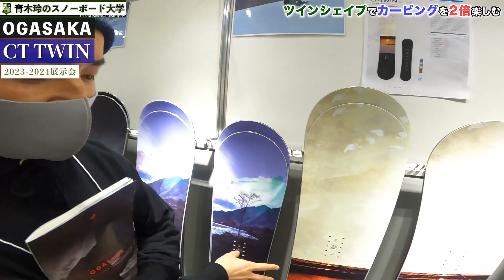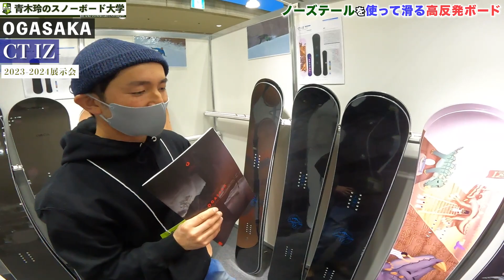2023-2024OGASAKA展示会【CT・CT TWIN・CT IZ】誰もが乗りやすいCT。カービングを2倍楽しむCT TWIN。ボードの反発を実感CT IZ。オガサカのCTシリーズはどれも満足！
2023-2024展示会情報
【OGASAKA】CTシリーズ
ライダー小林創也が語る！

【青木玲の週末レベルアップトレーニング】

◼️ラジオトークやテクニックブックの配信。
◼️ハウツー動画の配信されます。

1_ハウツー動画見てワクワクしながら滑りに行く。
2_滑っている時もリフトの上でハウツー確認。
3_ラジオ配信聴きながら滑ったらまさにプライベートレッスン。
4_ライブ配信で質問をぶつける。
5_青木玲が回答します。